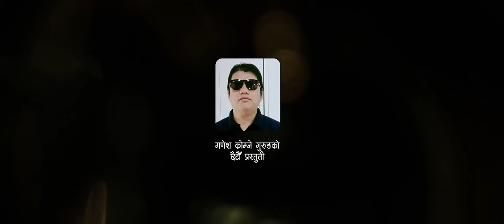Marai Ta Jhalala (मारै ट झलल) - Pabitra Gurung, Rewash Gurung | New Gurung Song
Presenting you New Gurung Song, Marai Ta Jhalala (मारै ट झलल) composed and written by Sajan Gurung, and sung by Pabitra Gurung and Rewash Gurung.

🎵 Audio Credits 🎵
Lyrics/Compose - Sajan Gurung
Arrange - Dhan Bahadur Gurung
Vocal - Pabitra Gurung / Rewash Gurung
Mix/Mastering - Budha Raj Bajracharya
Studio - AR recording studio

🎥 Video Credits 🎥
Cast - Anand Gurung, Manoj Gurung, Pramila Gurung, Pabitra        Gurung
Direction/Choreography - Dip Gurung
Cameraman - Bijaya Lama
Editor - Bishnu Hari Timalsina
Makeup/Costume - Hema Gurung
Video Production - Dip films production
Producer - Ganesh Kromje Gurung

Dancers
- Raju Gurung
- Santosh Magar
- Amrit Gurung
- Ganga Gurung
- Ayusha Gurung
- Saraswati Gurung
- Jamuna Gurung

Special thanks
Kalu bhai (Ghale Gaau)

NOTE: Unauthorised downloads and uploads on YouTube and other online platforms are strictly prohibited without explicit permission. However, embedding is allowed.